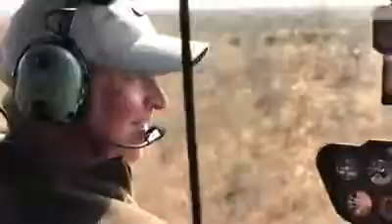Footage Of The Team In The Air During A Recent Rhino Treatment!